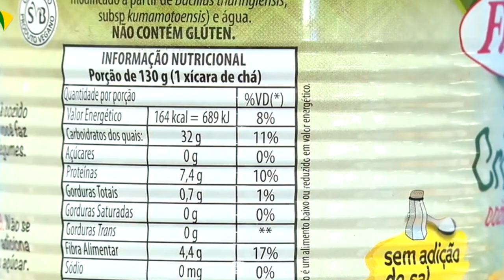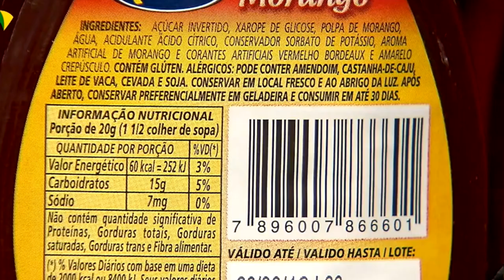Veja o que muda nos rótulos de medicamentos